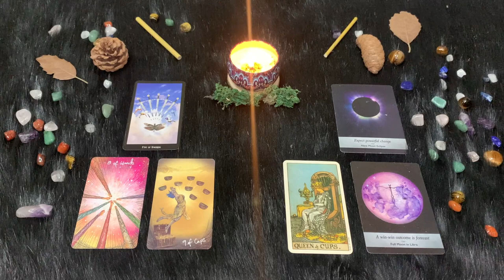Bilancia ♎️ Giovedì 6 Aprile🔮 Oroscopo Paolo Fox - Giornata internazionale della diplomazia